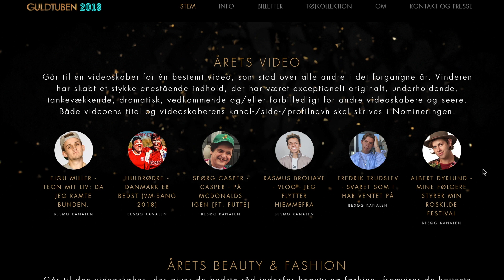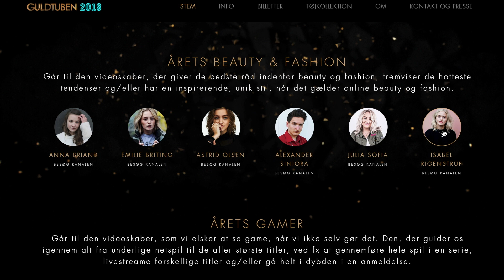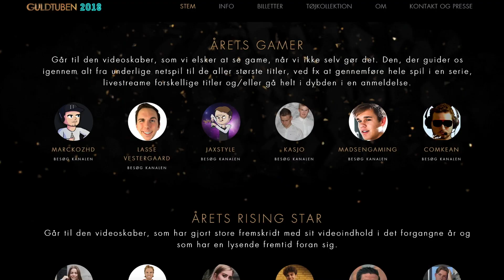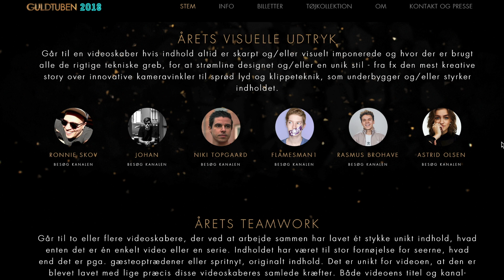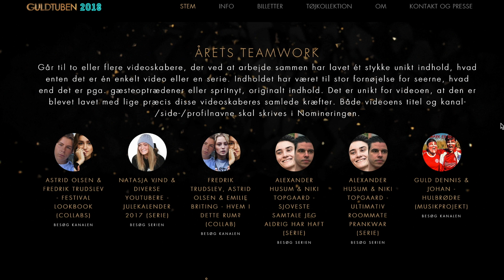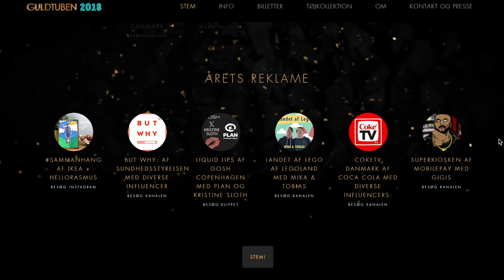TERNING STEMMER TIL GULDTUBEN 2018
Først og fremmest, tusind tak, fordi du ser med - Det gør mig så glad!

I dag skal der stemmes til Guldtuben, meeeen med et lille twist :)